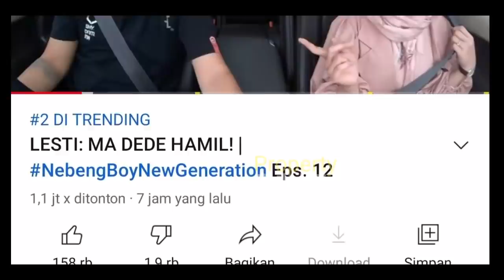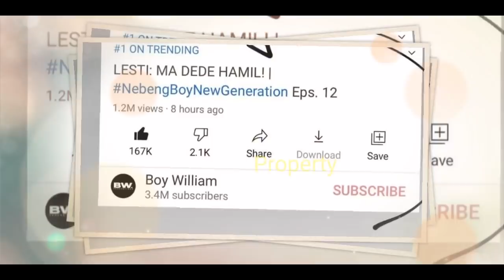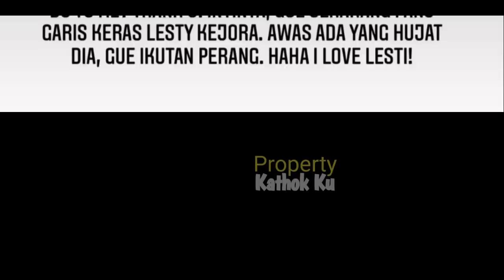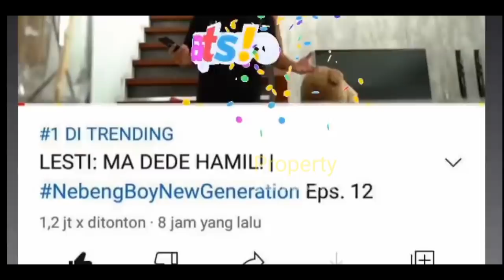TRENDING1 ‼️ Boy William UNGKAP : I Love LESTi❓ Billar LANGSUNG Buka Suara❓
TRENDING1 ‼️ Boy William UNGKAP : I Love LESTi❓ Billar❓▪️▪️

Jangan Lupa: _
Thankz!!..